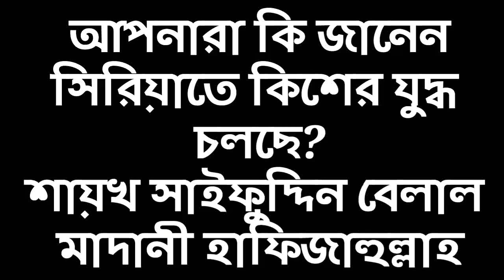আপনারা কি জানেন সিরিয়াতে কিশের যুদ্ধ চলছে? শায়খ সাইফুদ্দিন বেলাল মাদানী হাফিজাহুল্লাহ